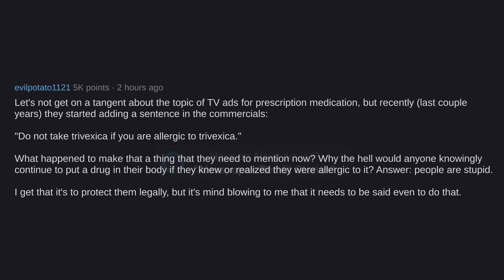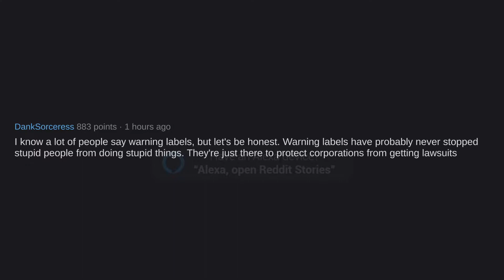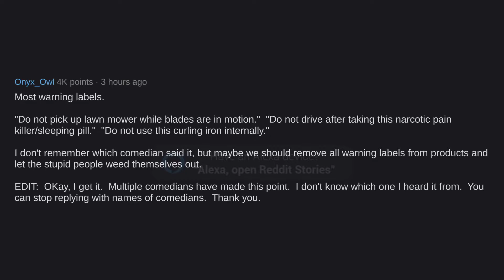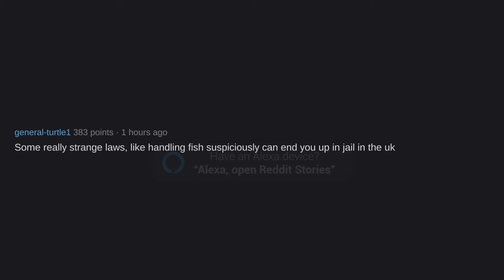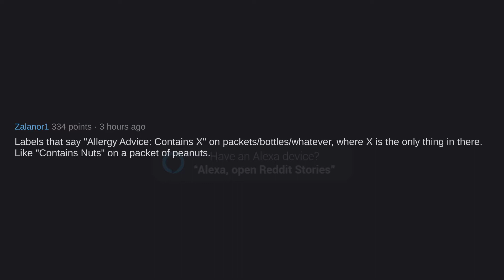What do you know that many other people don't?